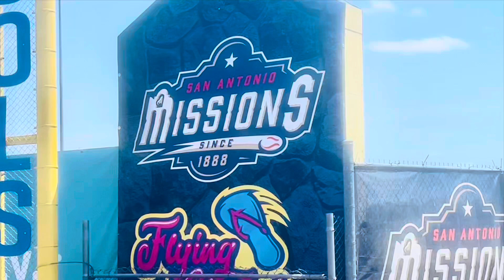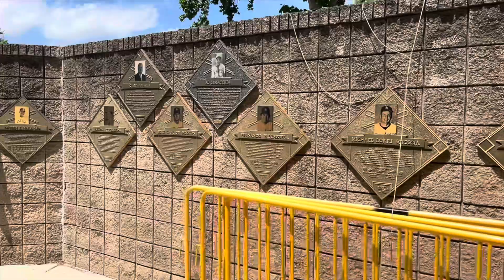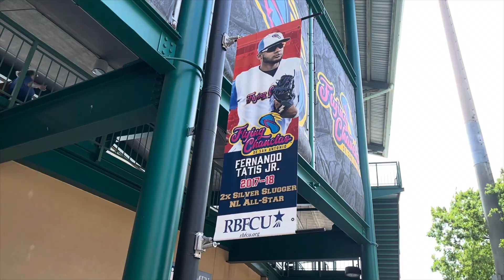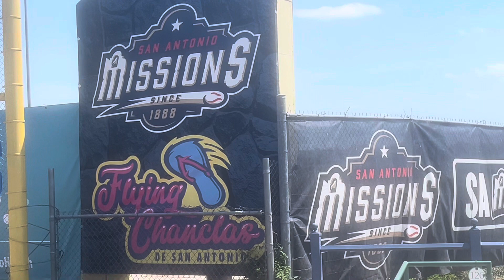The History of San Antonio Mission Baseball from Nelson W Wolff Municipal Stadium Texas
Visit Curious Perro - Stay Curious and Live the Life Less Traveled
curiousperro missionsbaseball sanantonio texastravel This video is about the history of the San Antonio Missions
The team is named after the Spanish missions throughout San Antonio, Texas, and they play their home games at the Nelson W. Wolff Municipal Stadium. The stadium seats 6200 people and has a total capacity of 9000. It was opened in 1994.
Baseball in San Antonio has a long history. In fact, San Antonio was one of the charter members of the Texas league that originated in 1888. The San Antonio baseball team went by many names in the early years, such as Missionaries, Gentlemen and Bronchos (a Spanish play on the name Broncos). This partnership continued until 1959 but with a break during the war. The St. Louis Browns became the Baltimore Orioles in 1954. One of the most famous players for the Baltimore orioles that played in San Antonio Missions was Brooks Robinson during the 1956 and 1957 seasons.
During those years, Ron Santo and Billy Williams both came through San Antonio. Hall of Famer Joe Morgan came through San Antonio during those years. From 1968 through 1971, this partnership continued. Hall of Famer Dennis Eckersley played for the team in 1974.
Despite continuing their partnership with the LA Dodgers thru 2000, the team became the San Antonio Missions again in 1988. Many big names played in San Antonio during these years. For the early years of this affiliation, the team played at DJ Keith Memorial Stadium, which they shared with St. Mary’s University. in 1994 the team moved to Nelson W. Wolff Municipal Stadium. Nelson Wolff was the mayor of San Antonio at the time that the stadium was built. Future major league star Felix Hernandez came through San Antonio during this time. The San Antonio missions relationship with the San Diego Padres started in the year 2007 and continues today with a brief transition from 2019 and 2020 as the team became the AAA affiliate of the Milwaukee Brewers in the AAA Pacific Coast league.
Palmtrees by Scandinavianz   / scandinavianz
Intense by Peyruis   / peyruis
Juice by tubebackr   / tubebackr
Just Smile by LiQWYD   / liqwyd
Good Day by Roa   / roa_music1031
Watch: • Percussion Show — Igor Khainskyi | Fr...